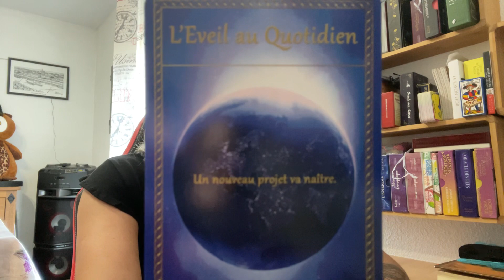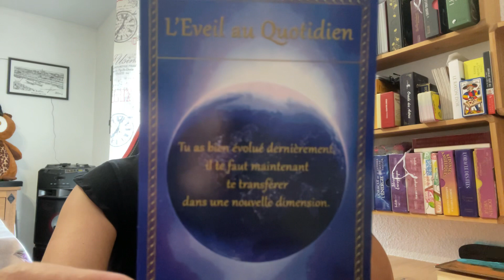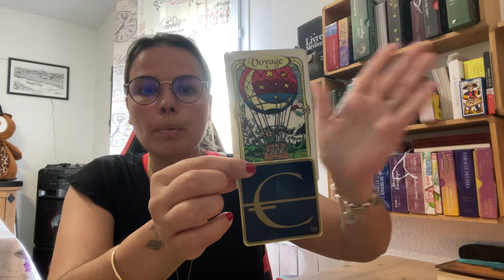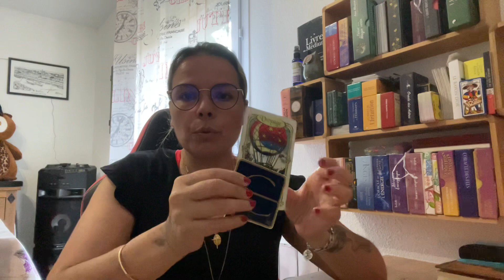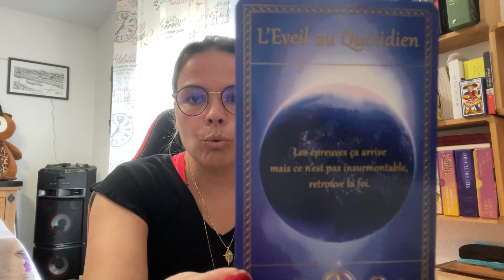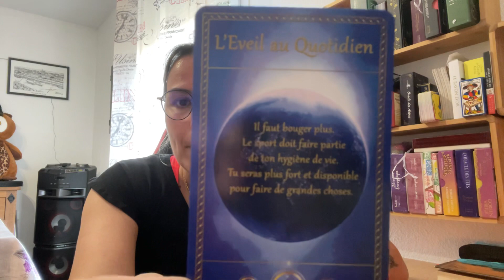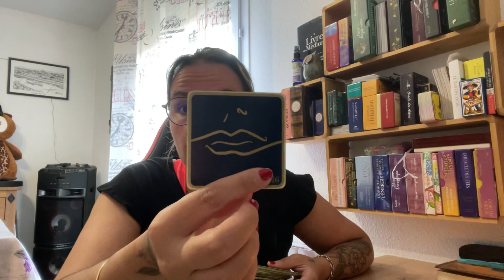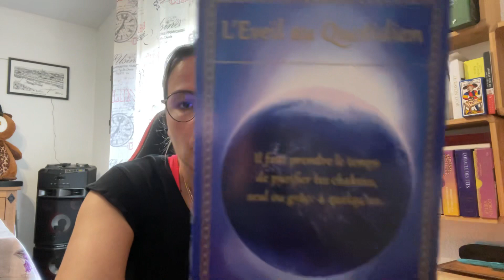L’ABONDANCE EST PROCHE, TIENS LE CAP 🌈🍀🔮DU 21 AU 27 JUIN🔮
🧿🧚‍♀️🔮saluuuuuuuut🔮🧚‍♀️🧿

💻snap f_feerie20

JSPMCEPMVSPMJSPMFEP